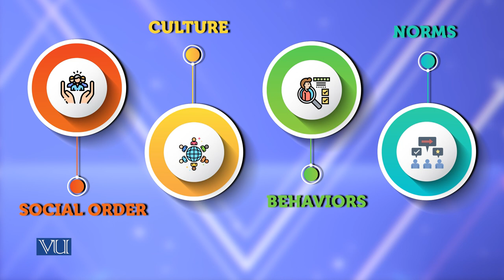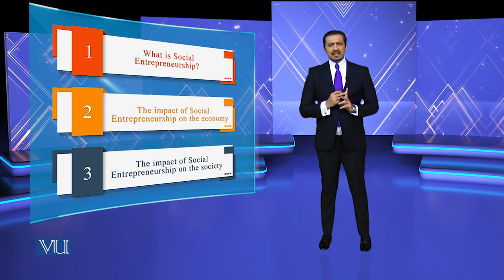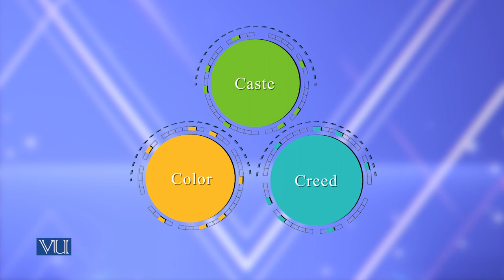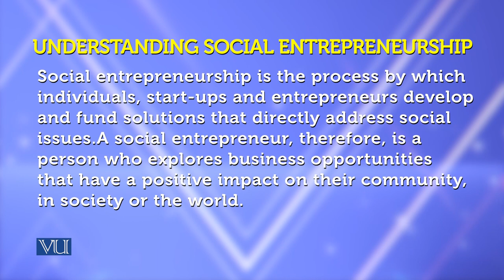Social Entrepreneurship Applying Economics | Theories of Entrepreneurship | MGMT737_Topic050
Topic050 - Social Entrepreneurship Applying Economics For Social Impact